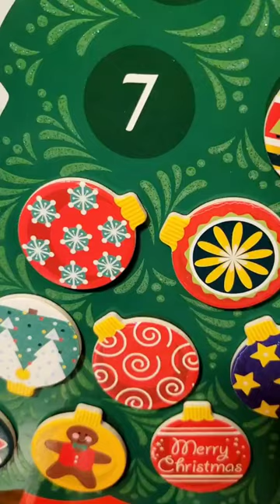🎄👨‍🍳 Elf On The Shelf Whips Up Some Eggnog: Christmas Advent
🎄 Elfie Presents A Christmas Advent Of The Day
🗓 Advent Day 18, Dec 18
🎁 Letter Of The Day: E